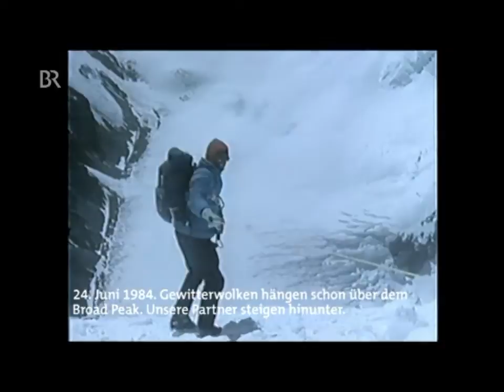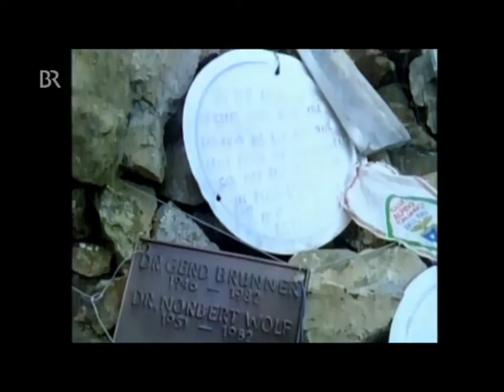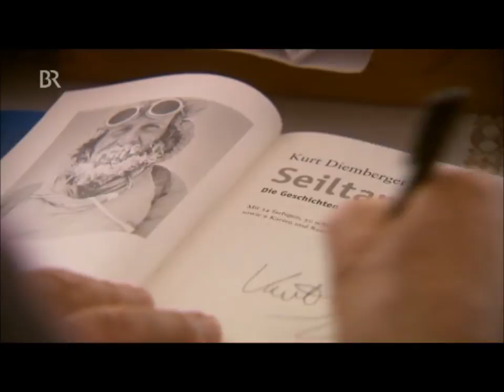Kurt Diemberger - Bergsteiger, Pionier, Legende (2 von 2)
„Das Magazin für Bergsteiger: Kurt Diemberger - Bergsteiger, Pionier, Legende: Vor zwei Wochen erhielt der 81-jährige Kurt Diemberger in Chamonix den "Piolet d'Or", den "Oscar" des Alpinismus, für seine außergewöhnliche Lebensleitung. Was er erlebt hat, würde für mehrere Biographien ausreichen. Der Österreicher ist der einzige lebende Mensch, der zwei Achttausender als Erster erstiegen hat. Als Kameramann gelangen ihm 1978 die ersten Tonfilmaufnahmen am Gipfel des Mount Everest. In den 80er Jahren gründete er gemeinsam mit seiner britischen Berggefährtin Julie Tullis das höchste Filmteam der Welt." (Senderinformation, BR)